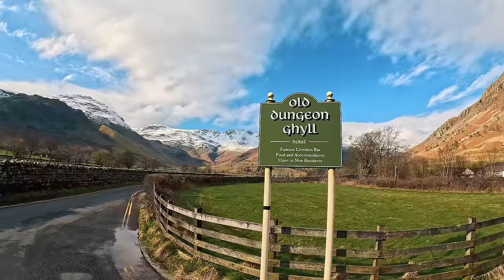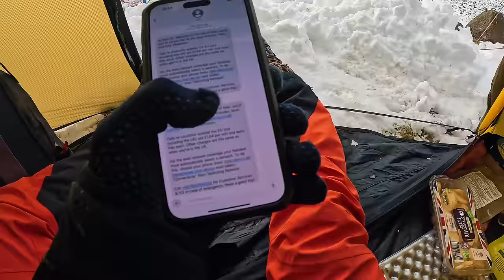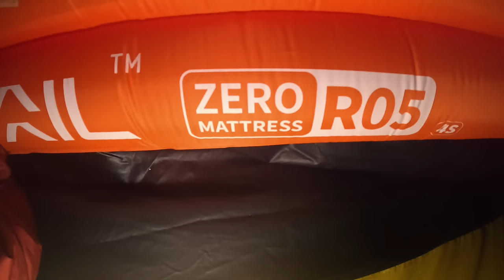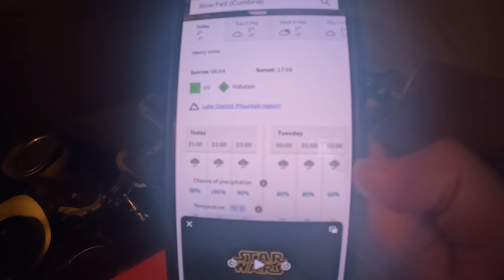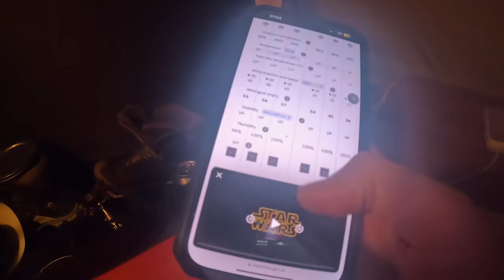Solo Winter Mountain Camping In Heavy Snow & Wind ❄️‼️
Probably the last of winter so thought I best head out for a couple nights in the mountains to make the most of the snow while its still here!

📸 Filmed & Edited by Good Bloke Outdoors
🎸 Composed & Produced by Good Bloke Outdoors.

🍛 I get my camping food and meals from Base Camp Food

TENTS

3FULGEAR LANSHAN 2
NATUREHIKE CLOUD PEAK 2
NATUREHIKE CLOUD UP 2
NIGHTCAT ULTRALIGHT 'LANSHAN' TENT
3FULGEAR TAIJI 2

RUCKSACK / BACKPACK

3FULGAR QIDIAN PRO
BERGHAUS 70L

SLEEP SYSTEM

RAB ASCENT 900 SLEEPING BAG
THERMAREST NEO-AIR XLITE MAT
ALUMINIUM FOIL MAT
FLEXTAIL GEAR PILLOW
ALPKIT HUNKA XL BIVVY

CLOTHING

OMM HALO WATERPROOF JACKET
REVOLUTION RACE TROUSERS
SALOMON QUEST 4D BOOTS
NATUREHIKE DOWN PANTS (I got XL normally a M )
NATUREHIKE DOWN BOOTIES
SEALSKINZ WATERPROOF SOCKS

EAT / DRINK / COOK KIT

LIXADA POT
SOTO WINDMASTER STOVE
TITANIUM SPORK
SEA TO SUMMIT X MUG
SEA TO SUMMIT X BOWL
GAS HOLDER
GAS COSEY (CHECK DIMENSIONS)
TRANGIA FRYING PAN
PAN HANDLE
ELITE FLY MTB 750 BOTTLE

ELECTRONICS / FILMING GEAR

GO PRO HERO 11
GO PRO ENDURO BATTERIES
IPHONE 14 PRO MAX
DJI MINI 2 DRONE
ANKER POWERBANK 26,800 MAH
ANKER POWERBANK 10,000 MAH
SUNBLESA HEAD TORCH
THERMOMETRE (2 PACK)
ALLPOWERS R600 POWER STATION
ALLPOWERS R600 WITH SOLAR PANEL

MISC

COGHLANS TROWEL
KATADYN BEFREE WATER FILTER
SAWYER MICRO SQUEEZE WATER FILTER

(If you purchase items using these Amazon links, I will get a TINY and i mean bloody TINY commission ( at no extra cost to you!! ) Just letting you know. Nice 1 mate